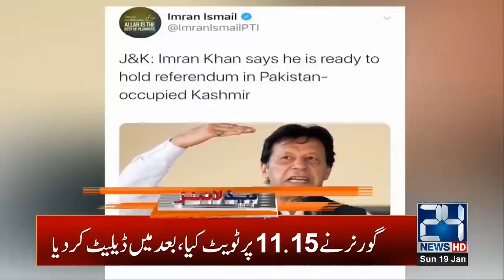4pm News Headlines | 19 Jan 2020 | 24 News HD